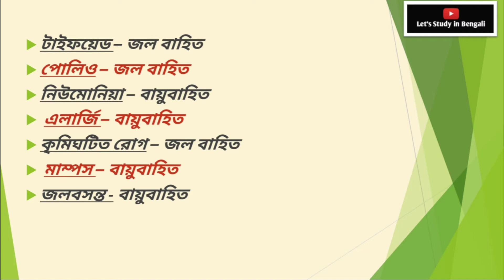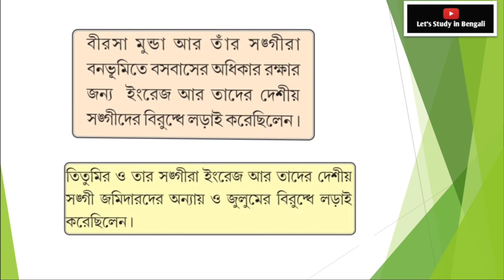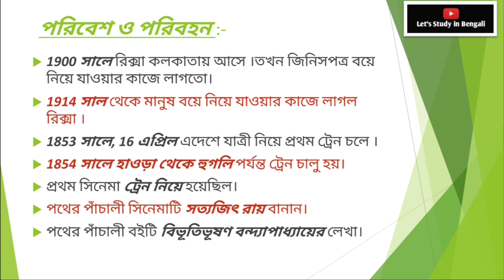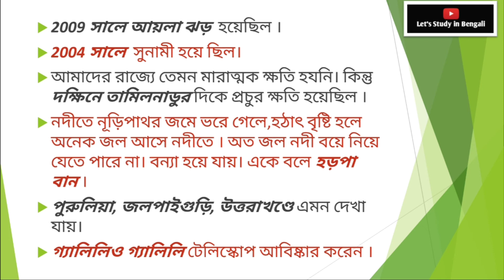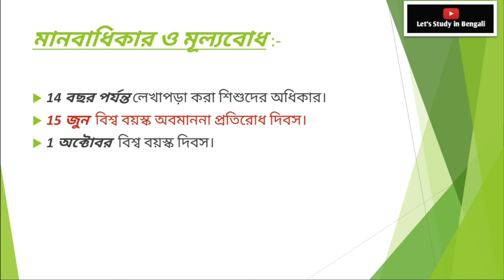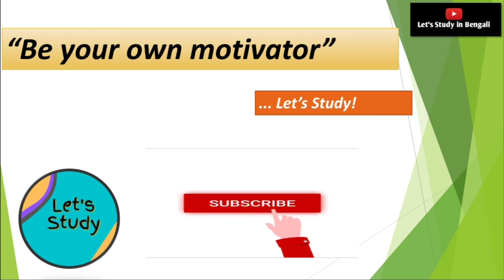class 5 evs important topic for wb tet | class 5 evs note for wb tet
আপনাদের সাফল্য, আমাদের দায়িত্ব | আমাদের Let's study (in bengali)  চ্যানেলর সাথে যুক্ত থাকুন।

পশ্চিমবঙ্গের Primary tet exam এর জন্য পশ্চিমবঙ্গ সরকার নির্ধারিত প্রাইমারি বই গুলো খুবই গুরুত্বপূর্ণ ! Previous year primary questions এ প্রাইমারি পরীক্ষায় ক্লাস 3, 4, 5, 6 এগুলো থেকে অনেক Evs question  এসেছে  !  Previous year primary tet question paper  কে বিশ্লেষণ করে  বুঝতে পেরেছি যে প্রাইমারি টেট এর জন্য  নিচু ক্লাসের বইগুলি অর্থাৎ থ্রি ,ফোর ,ফাইভ ,সিক্স  এর বইগুলো খুবই গুরুত্বপূর্ণ ! আমরা প্রত্যেক ক্লাসের Book summary  নিয়ে আসব ! সব সাবজেক্টে ডিটেইলস এ আলোচনা করা হবে!  তোমরা আমাদের সাথে যুক্ত হয়ে থাকো channel কে Subscriber করে Bell icon press করে দাও ,  এগুলো তোমাদের আগামী  primary tet preparation   এ খুবই হেল্প করবে!